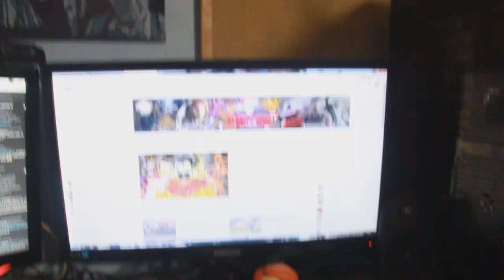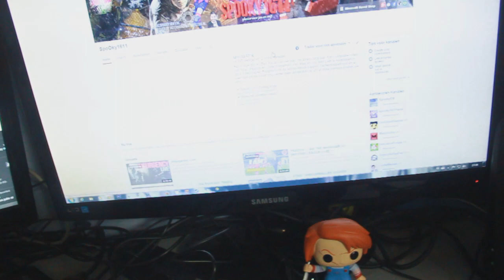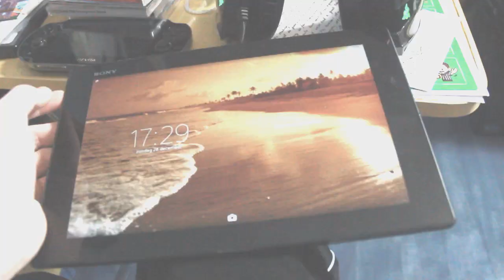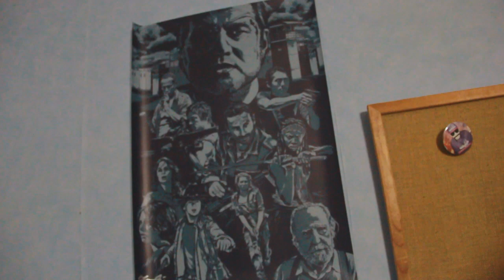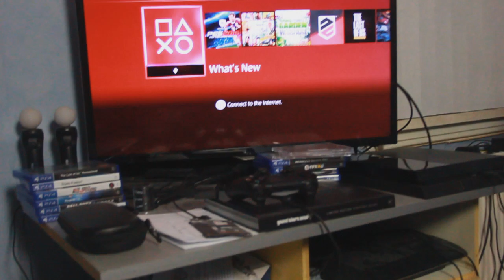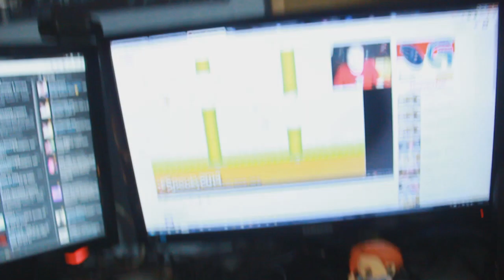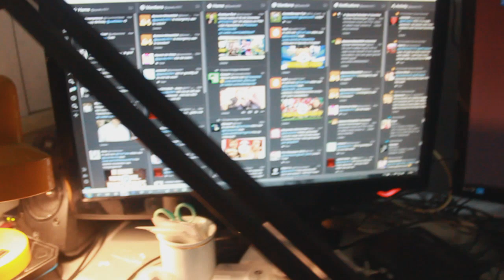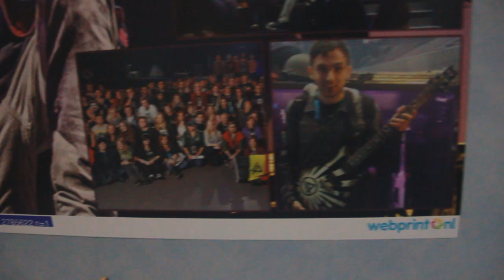ROOMTOUR 3.0!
Even een rondje doen in mijn kamer, Versie 3.0! Dit keer laat ik niet alleen mijn setup zien maar ook

➤ Minecraft whitelist kopen?